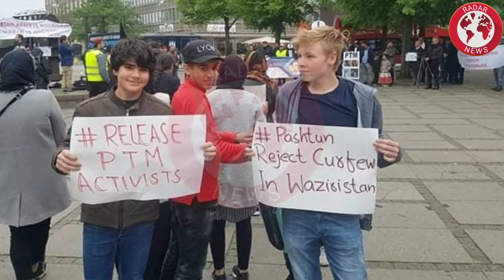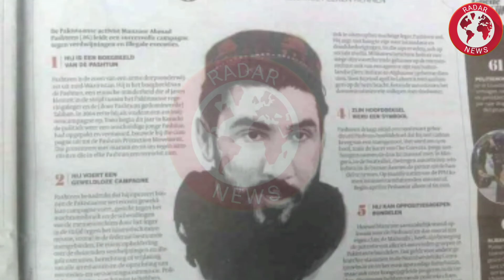PTM TTP PPP Aur ANP Ka Askari Wing Hai Tafselan Tajzia R Investigative Story Jany Video Mai|Part One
اِس ویڈیو میں سنیں اندر کی باتیں جو کسی میڈیا چینل نے نہیں بتائی ہو گی
Analysis And Defence News Research On Different Stories And Issues And Look After News Of Every News Monitor And Watch Every Issue And Warfare Stories.